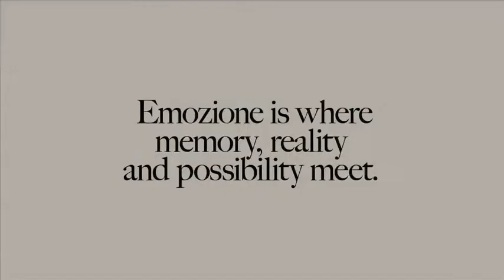Emozione, il nuovo profumo femminile di Salvatore Ferragamo